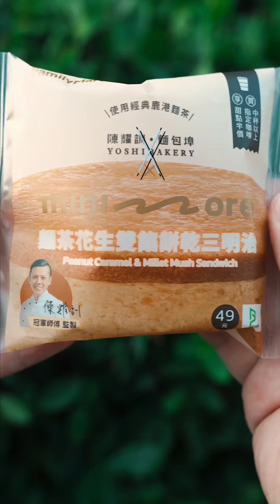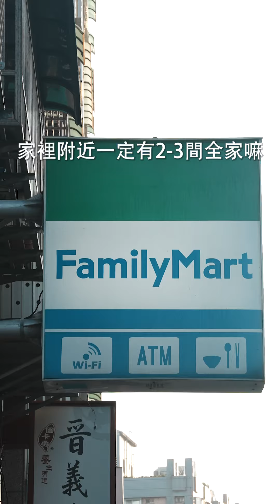＼全家 x 陳耀訓／ 開箱最新的聯名麵包！炸彈奶酥・麵茶花生雙餡餅乾三明治・鹿港麵茶墨西哥麵包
新上市的3款麵包，皆使用 日本熊本麵粉 與 丹麥Lurpak冠軍奶油 ，鬆軟的麵包體與奶香十足的內餡，一口咬下、滿口噴香！真的太好吃了❤️

✅100%無添加認證的美味麵包
✅100%使用冠軍嚴選用料

最讓我驚艷的是「炸彈奶酥麵包」，聽說這是台灣人兒時的回憶？日本也有很類似的麵包，鬆軟酥脆的外皮搭配Lurpak奶油製作的奶酥，沒辦法只吃一個耶😆吃完還想再吃一顆是正常的吧！

「麵茶花生雙餡餅乾三明治」也好愛！最喜歡冷藏以後的冰心口感，奶油餅乾夾上鹹焦糖花生奶油霜（奶油霜爆好吃！）中心塞入的麵茶餡，是陳耀訓主廚最擅長的經典與創新！便利商店有這麼好吃的甜點，這款我絕對會回購好幾次❤️

9/25即將上市的「鹿港麵茶墨西哥麵包」，鬆軟的麵包中夾入以鹿港麵茶粉調配的餡料搭配奶油墨西哥醬，第一次切開斷面時很嚇到，餡料塞的超滿！超級實在👍香氣十足的奶酥外皮配上柔軟的麵包體，超級可口！

喜歡奶酥類的麵包，請務必跟上這次的聯名，非常推薦喔！